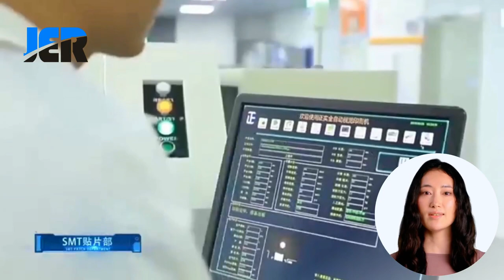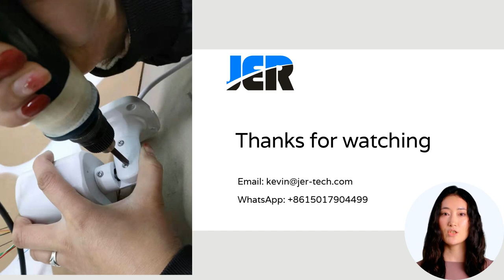Manufacturing & Trading Combo For CCTV Products In China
Welcome to JER Technology, a leading manufacturer of surveillance products. Our company is based in Shenzhen, China, we have been in this field for over 14 years, with a team of 60 hardworking individuals who have the necessary expertise and technical know-how to produce high-quality products.
Our products include CCTV security cameras, wireless IP cameras, digital video recorders, security camera systems, solar & battery cameras, and other electronic products.